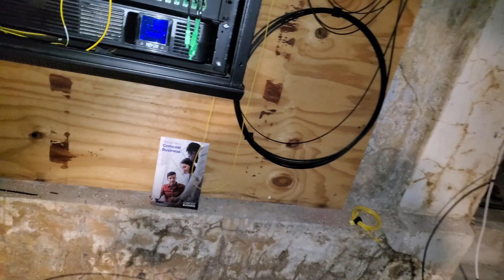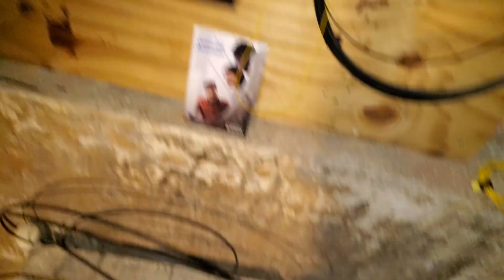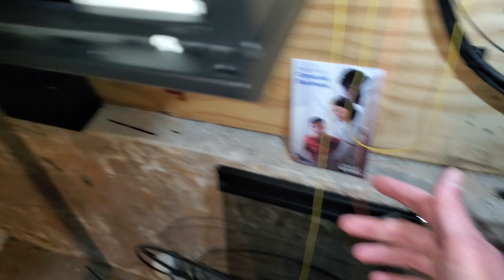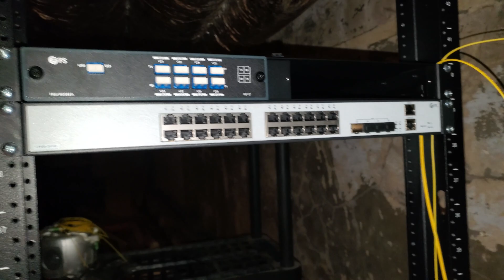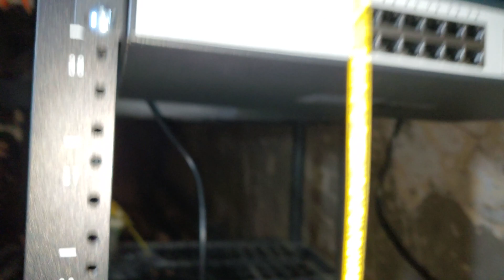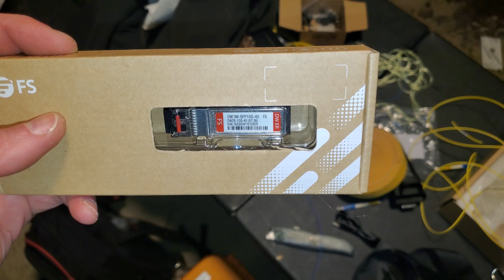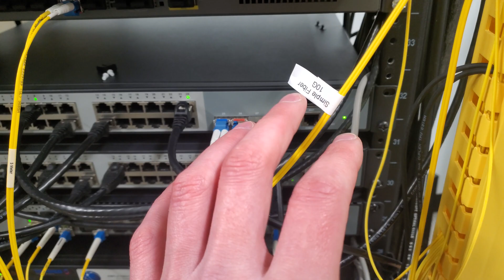18 Fiber Mile MUX\Demux DWDM single fiber system adding a 10G wave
We are extending services about 14 miles past our current DWDM site.  This is a single fiber system and we are working on a single fiber loop so we can access some layer 2 ethernet features like stp and lacp.